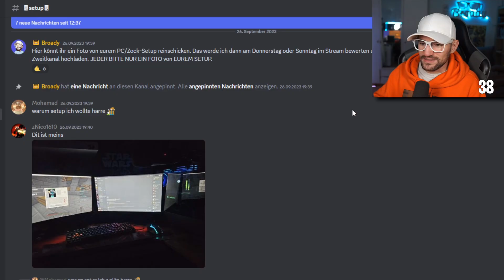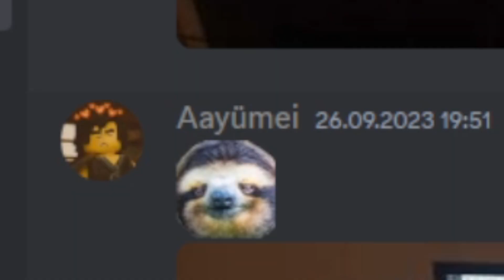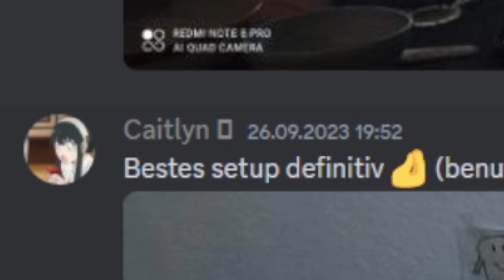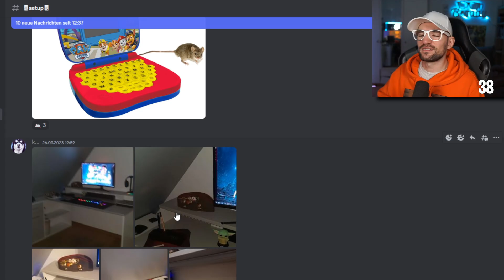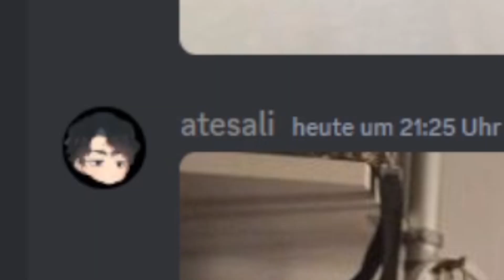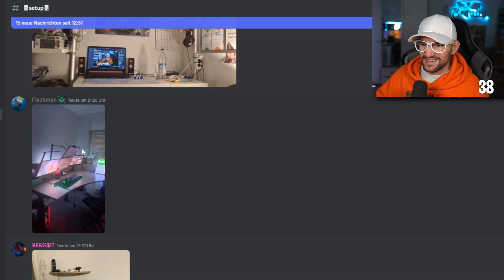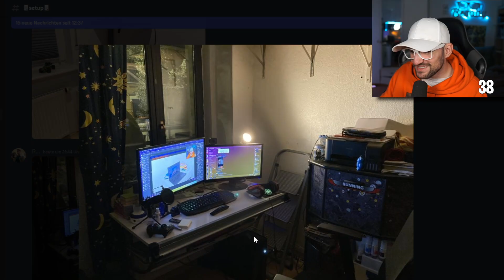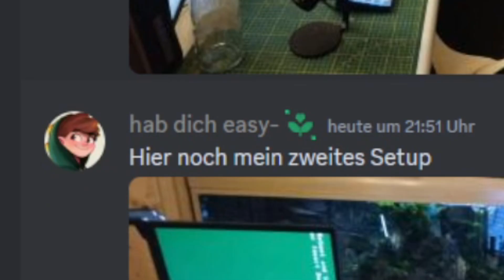Ich bewerte SETUPS von EUCH!